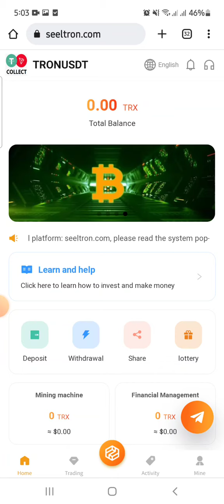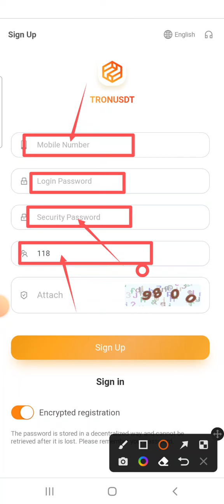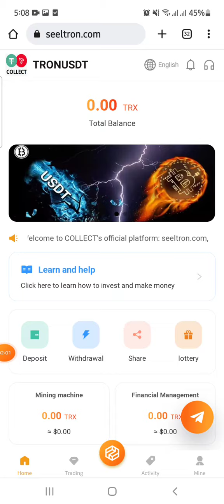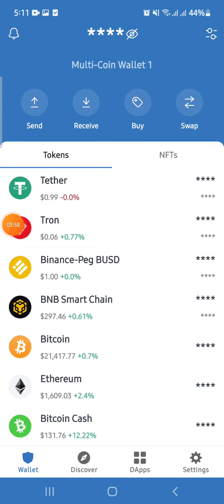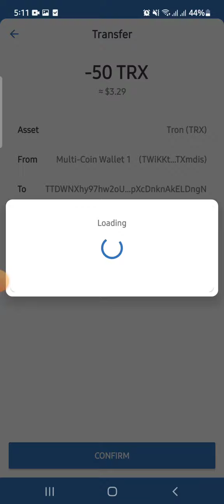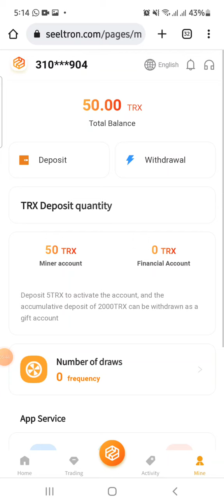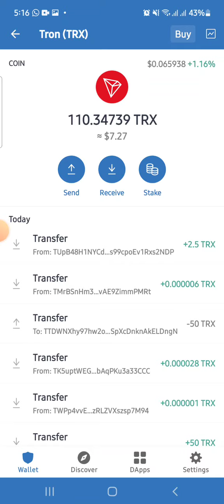How to Earn money online in 2022 || New tron Earning App || Seel tron.com | Tron usdt || Trx earning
In this video i showed how to earn trx from, Seel tron website. Here in this website one can earn very good income upto 22%.

Earn money online with Best website
Online Earning Apps
Online Earning Best applications of 2022
Best online Earning Ads watching website

Please fill in the following content in the video introduction, and replace the personal promotion link to obtain offline income:
    COLLECT USDT is a brand new cloud mining platform. Safe and secure! Earn up to 22% per day Faster fund recovery will be done through the issuance, holding and transfer of smart contracts on the TRON chain. A completely transparent and trusted cloud mining platform!

Get at least 50trx for existing carousel events! Get up to 30000usdt!
     For every 2000trx top up, you can participate in the lucky draw

Recommend more users to join your promotion link, the more commission rewards you get, the commission charged by the referred users will go directly to your promotion account, and you can withdraw cash directly!

! ! ! Basic account investment income ratio [minimum investment 5TRX], mining income is generated every 24 hours, and the number of daily withdrawals is unlimited:
                  - Deposit 5--5000TRX, withdraw 5% daily
                  - Deposit 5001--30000TRX, withdraw 6% daily
                  - Deposit 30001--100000TRX, withdraw 8% daily
                  - Deposit 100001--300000TRX, withdraw 10% daily
                  - Deposit 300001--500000TRX, withdraw 15% daily
                  - Deposit 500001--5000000TRX, withdraw 22% daily